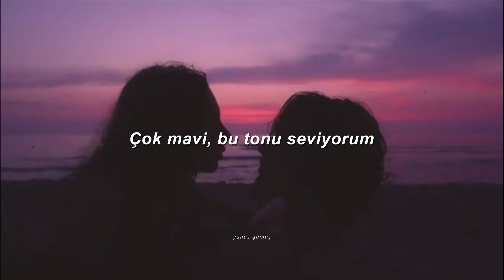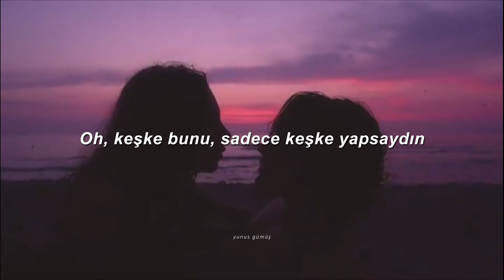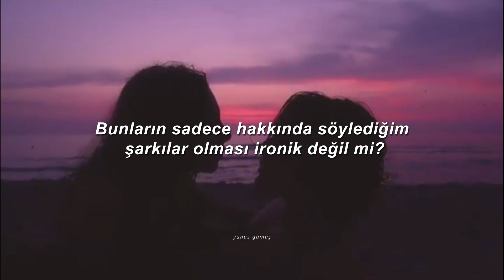Stephen Sanchez - The Pool (Türkçe Çeviri)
Daha fazla çeviri videosu için videoyu beğenerek destek olabilirsiniz :)

Lyrics
Ooh, ooh
Ooh, ooh
Ooh, ooh
To fall in love isn't easy when you're afraid of heights
But, I can't help but fall when I look into your eyes
So blue, I love the hue
But more than that I do love you and
Every night I'm in bed, I fight to keep you from my mind
And almost every day that's how I spend most of my time
It's true, there is no use
I can't escape the thought of you, so
Would you trust me to catch you at the bottom of the pool?
If I told you my whole heart that I loved you, that
I loved you that, I loved you
But I'm afraid, I'm scared of those romantic words, you see?
Ain't it ironic how those are just the songs I sing about?
My lovely, do you rеally love me?
When I hеar you whisper under your breath
Ooh, ooh
Ooh, ooh
Ooh, ooh
I lost you when I lost me, didn't mean to at the time
All the hurt I was feeling in my heart it made me blind to you
What you'd been through, I paid no mind
Though I meant to and
All the fire I felt within my bones became eclipsed
Just the touch of your hands
You're heart and oh my God, your lips
Oh, I just wish that, I just wish that you would
My lovely, do you really love me?
When I hear you whisper under your breath
Oh, it's true, oh
Oh-oh-oh, ooh, ooh
Ooh, ooh